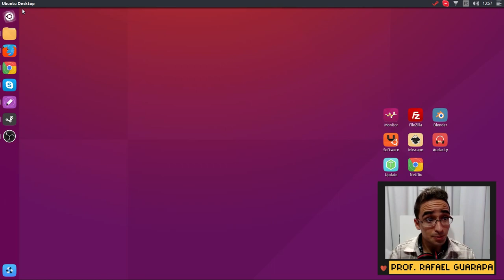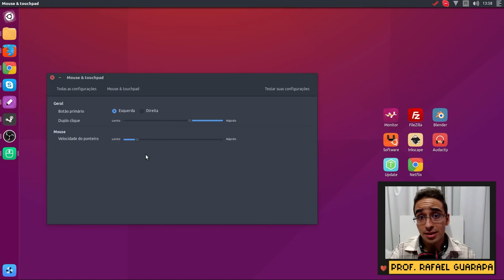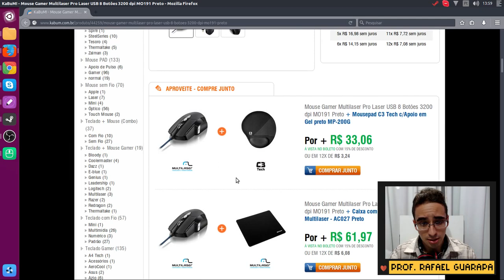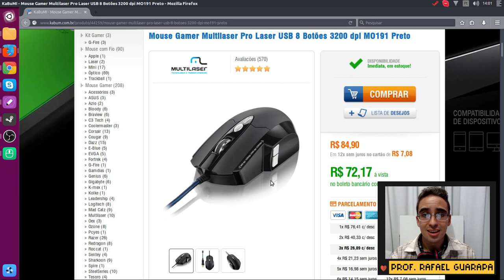Informática - o que é DPI? Mouse gamer Multilaser Warrior no Linux Ubuntu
Vídeo aula de informática - conheça mouse Gamer Multilaser Warrior e saiba o que é DPI e como instalar no Linux Ubuntu